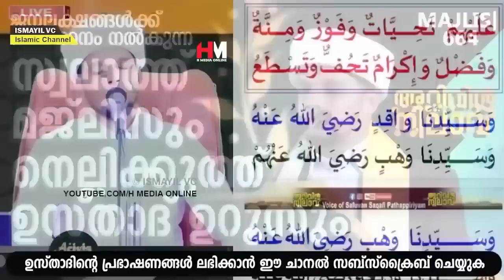മനസ്സിൽ നല്ലൊരു നിയ്യത്ത് കരുതി ഇത് ചൊല്ലുക | Safuvan Saqafi Pathappiriyam | Arivin nilav Speech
Assalamualaikum,

Topic :- മനസ്സിൽ നല്ലൊരു നിയ്യത്ത് കരുതി ഇത് ചൊല്ലുക